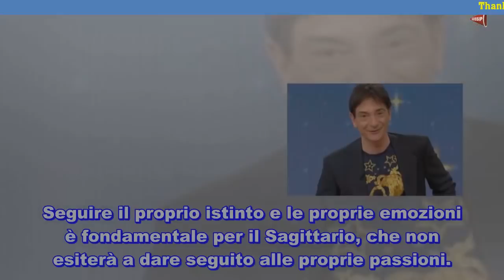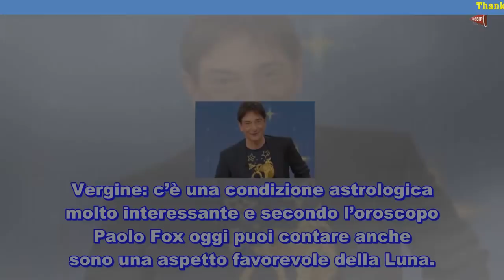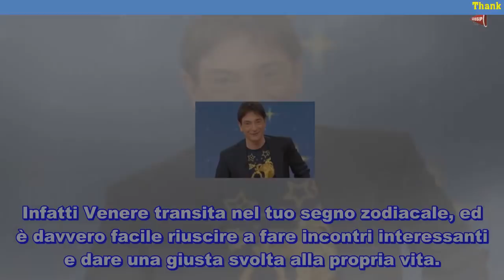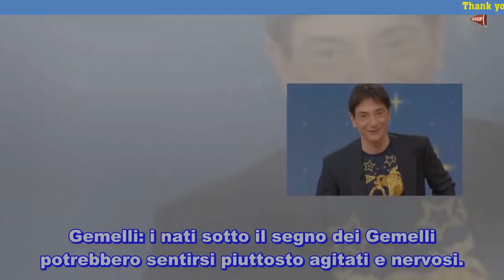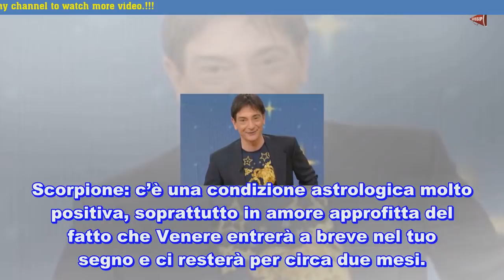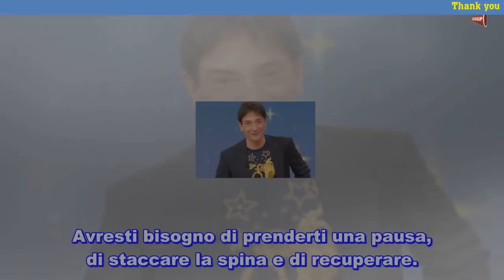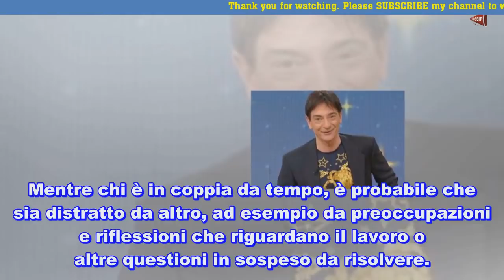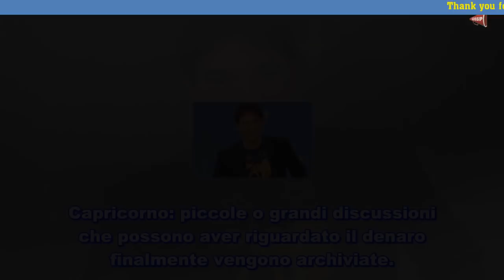Oroscopo Paolo Fox di oggi 13 agosto 2018 indicazioni del lunedì